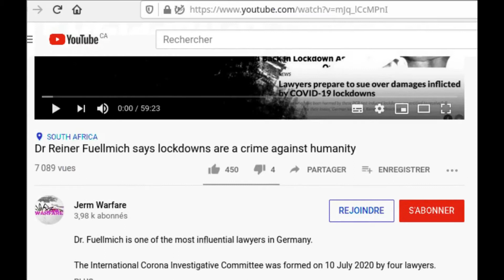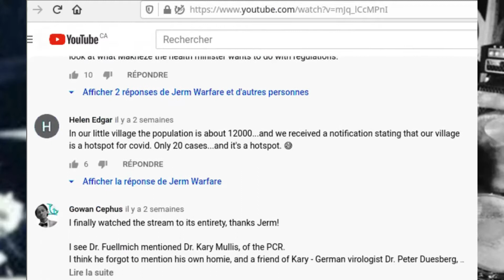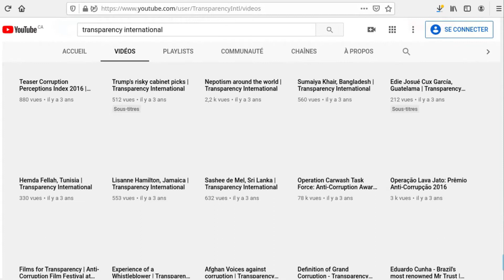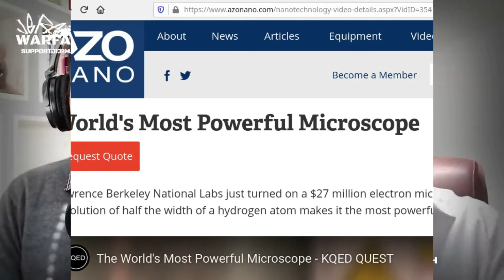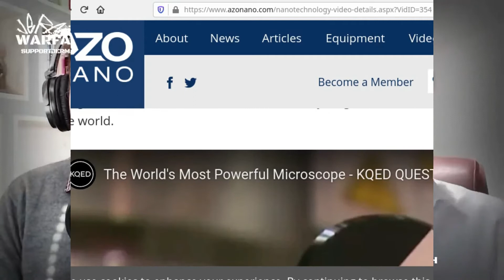(Tell Me) What Is My Name? +by+ Moss Gathers (The Sympathetic deConstruction Mix)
As the surveillance state rolls merrily along, Elon Muskrat and Reiner Fuellmich update their audience with the latest of social engineering and data-mining collection strategies.   Listen to the whole interview:

Talking-Over-The-House-Band DIYfknS Productions studios
eastern funnel of Canuckletardistan, central hills

1968 -- Beggars Banquet, Decca Records